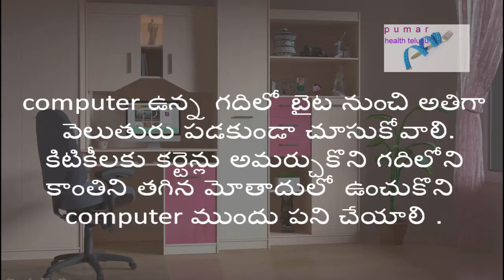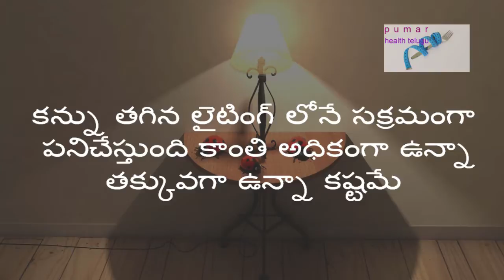for healthy eyes || కళ్ళ aarogyam kosam by pumar health telugu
We must do this for healthy eyes
ఇలా చేస్తే మీ కళ్ళ ఆరోగ్యంగా ఉంటాయి
శరీరంలో ప్రతీ అంగము ప్రధానమైనది. అందులో కళ్ళు అత్యంత ప్రాధాన్యత కల్గినవి.
కళ్ళే లేకపోతే జీవితమంతా ఇతరుల దయ, దాక్షిణ్యాలపై బ్రతకాల్సిందే.
అందుకే కళ్ళను ఎలా ఆరోగ్యంగా ఉంచుకోవాలో మనం తెల్సుకుందాం
చిన్నప్పటి నుండే కంటి విలువలను పిల్లలకి చెప్తూ ఉండాలి
mobile phone లో games ఆడేటప్పుడు చీకటిలో కూర్చొని ఆడొద్దు ఇంకా screen brightness తగ్గించాలి
మనం కూర్చున్న ప్రదేశానికి పైన వెనుక నుండి కాంతి ఉండేలా చూసుకోవాలి
కుడి వైపు పని చేసేవారికి ఎడమ వైపు నుండి, ఎడమ వైపు పని చేసేవారికి కుడి వైపు నుండి వెలుతురు పడేలా అమర్చుకోవాలి
టేబుల్ లైట్ తో చదవడం మరియు వ్రాయడం మంచిది
computer ముందు పని చేసేవారు ప్రక్క నుండి computer తెరపై వెలుతురు పడే ఏర్పాటు చేసుకోవాలి
computer ఉన్న గదిలో బైట నుంచి అతిగా వెలుతురు పడకుండా చూసుకోవాలి. కిటికీలకు కర్టెన్లు అమర్చుకొని గదిలోని కాంతిని తగిన మోతాదులో ఉంచుకొని computer ముందు పని చేయాలి .
కంటి మీద ఒత్తిడి తగ్గాలంటే ఏ కాంతి కూడా నేరుగా కంటిపై పడని విధంగా లైటింగ్ ఏర్పాటు చేసుకోవాలి
గదిలో కూర్చొని చదివేవారు చదివే పుస్తకం మీద వేలుతురుండాలి. నీడ పడకుండా లైటింగ్ ఉండి తీరాలి
పిల్లల గదిలో కాంతి తగ్గినట్లు అనిపిస్తే వెంటనే కొత్త బల్బులను ఏర్పాటు చేయాలి
కన్ను తగిన లైటింగ్ లోనే సక్రమంగా పనిచేస్తుంది కాంతి అధికంగా ఉన్నా తక్కువగా ఉన్నా కష్టమే
అసలైతే నలబై ఏళ్ళ వయస్సు వస్తే కంటి సమస్యలు మొదలవుతాయి కాని ఇప్పుడు smart phone, computers మరియు T V ల వల్ల చిన్న వయస్సులోనే కంటి సమస్యలు వస్తున్నాయి
కాబట్టి కొన్ని జాగ్రత్తలు పాటిస్తే కళ్ళను ఆరోగ్యంగా ఉంచుకోవచ్చు